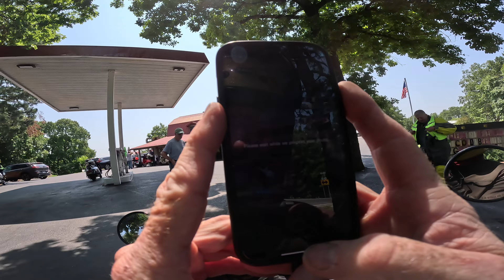Scooter Cannonball 2023 Day Six [Part 2]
Eureka Springs AR to Blytheville AR

coiled iPhone USB cables
tire pressure monitor
mini gooseneck lav mic
LED rechargeable bike light
nitecore USB power bank
pedialite powder
no spill gas can
ram mount ball for mirror stem
vespa center rack
fuel bottle
bottle mount
jump starter
handlebar bag
tire pressure gauge
USB socket outlets
voile straps
canyon dancer handlebar harness